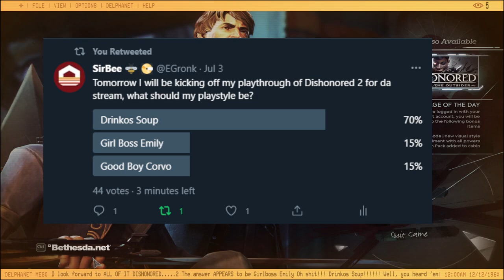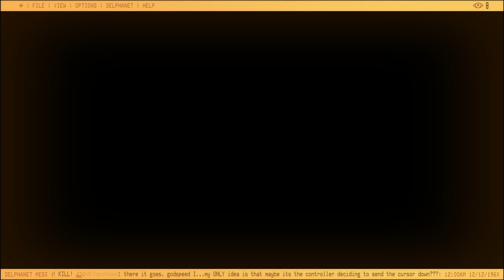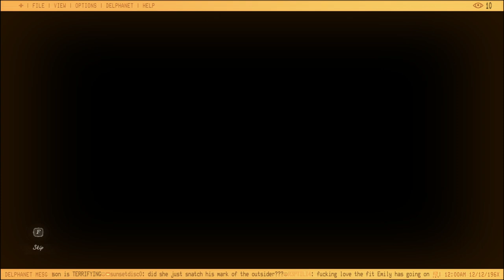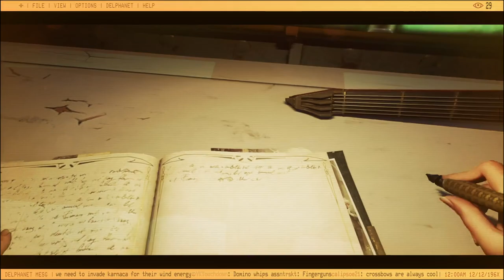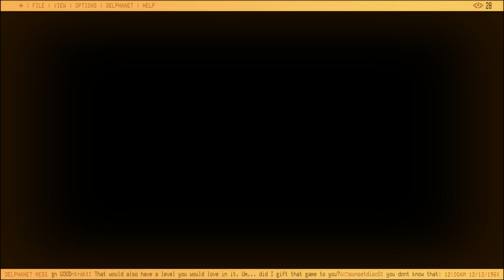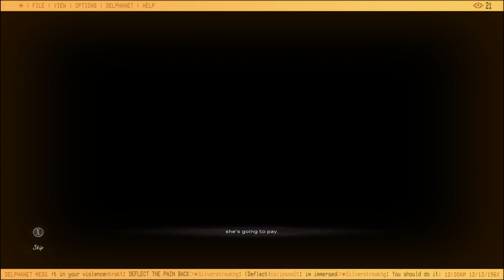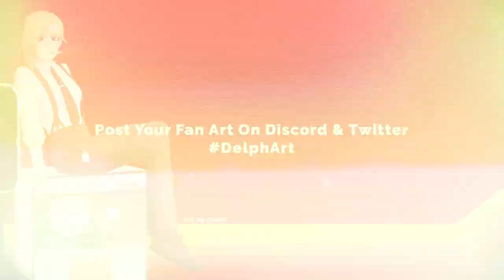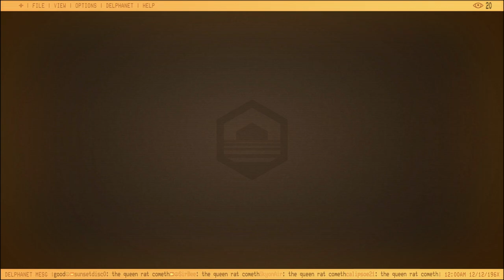Dishonored 2 (04/07/21)